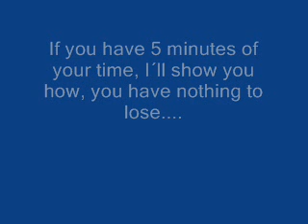Make Money Online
Would you like to make money online from your computer without a list or a product to sell?

How about making $30,000 in two weeks? That is the kind of cash that you could be making if you knew how...

If you have 5 minutes of your life you can make a life changing decision, you have nothing to lose...